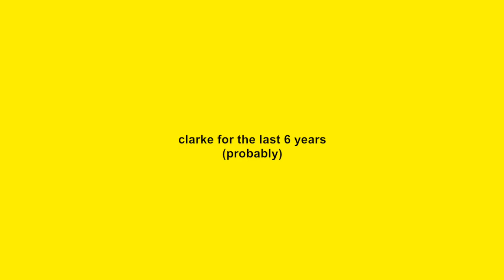The 100 S5 CRACK! HUMOR (+5x03)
oops i'm back again ;)

thoughts on the episode?!! i'm 98% sure majority of you guys loved it.. for obvious reasons :P my thoughts: my poor bby raven what a hero, madi was beyond precious, i'm already in love with zeke and clarke needs a break (already!!) hope you guys enjoy this ;) remember to send me your reactions if you record them! the ones i've seen literally make my heart melt :')

Fandom: The 100
Editing Software: Final Cut Pro X
Colouring: Mine